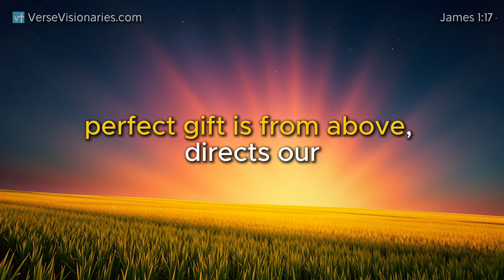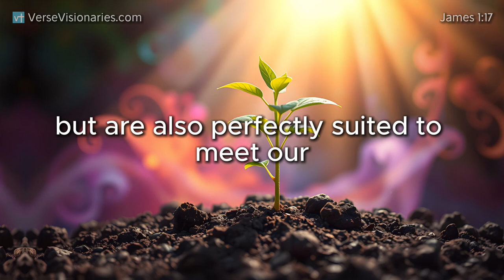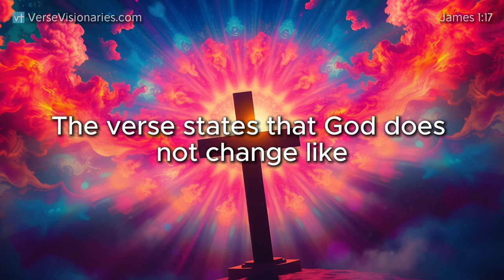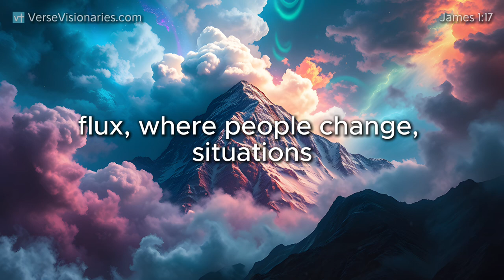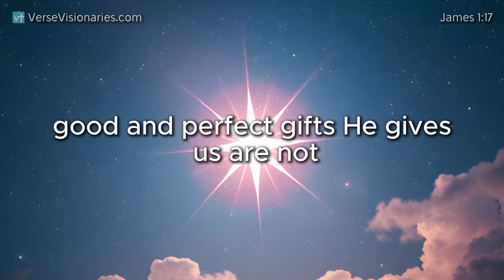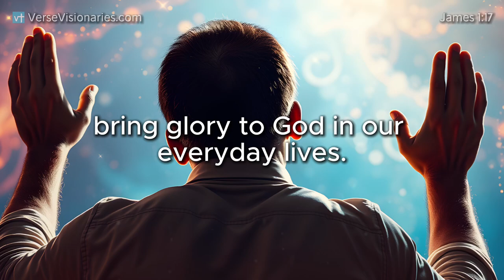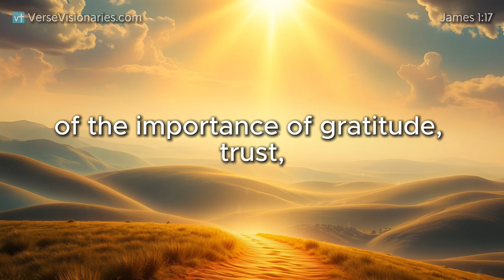Every Good Gift: James 1:17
Let's dive into James 1:17 together! This verse reminds us that every good thing we have comes from God – and He never changes. Isn't that amazing? Let's talk about what this means for our lives, how we can show gratitude, trust in God's goodness, and use our blessings wisely.